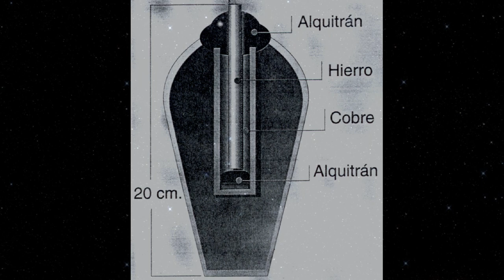ENIGMAS DEL MUNDO - Las Pilas de Bagdad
Capitulo completo de la serie "Enigmas del mundo", sobre las baterías o pilas de Bagdad. Todo el merito es de su locutor Bruno Cardeñosa.